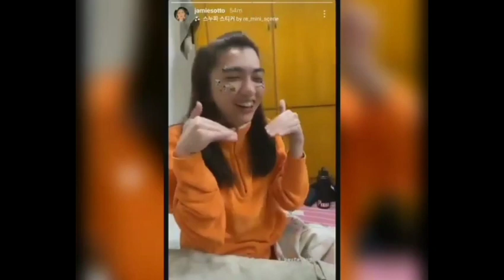PAU FAJARDO'S VIDEO COMPILATION PAGKATAPOS SINAKTAN NI SCOTTIE THOMPSON